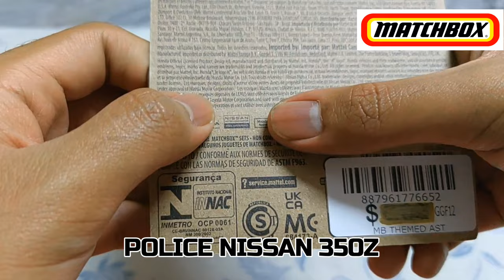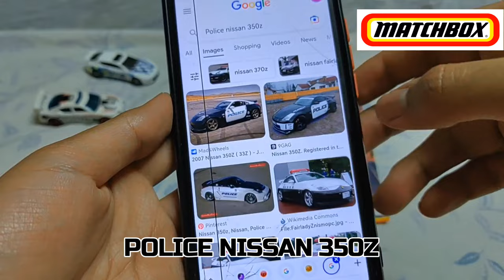MBX Matchbox - Matchbox Japan Origins Police Nissan 350Z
Hi Hi Everybody! Welcome to my Video the MBX Matchbox Car. Now Open The Matchbox Japan Origins Police Nissan 350Z. Enjoy!

MBX Matchbox
Police Nissan 350Z
Matchbox Japan Origins
HFJ40-4B10
GGF12
GKK58
MB611

1st Song: MBB - Happy
2nd Song: Caballero - Ofshane